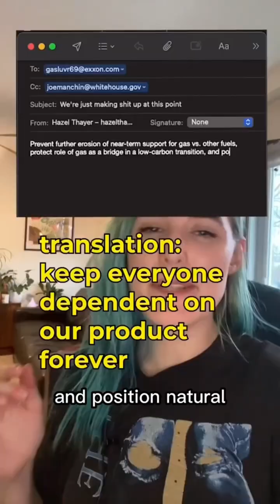When is a bridge also a destination?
Debunking "Natural*" gas as a "Clean* Bridge* Fuel*”